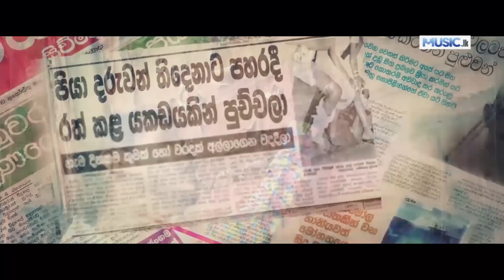Ape Amma - Sashika Weeraman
Widiye apa hera dama
Giya ape amma
Anathayo wee
Asarana wi api denna

විදියේ අප හැරදමා
ගියා ආපෙ අම්මා
අනාතයො වී
අසරනය වී අපි දෙන්නා

Main - Sashika Weeraman
Lyrics - Nishani Adikari
Video Director - Saminda Pathiraja